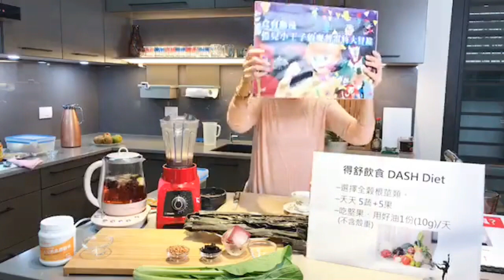護心飲食 | 冬天心血管疾病好發期 | 健康4.0直播20191122 | 陳月卿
🎁分享11/22我的FB直播+在該直播下留言1203，就有機會在12/3跟我一起吃午餐，地點在台北喔留言活動截止為2019/11/27